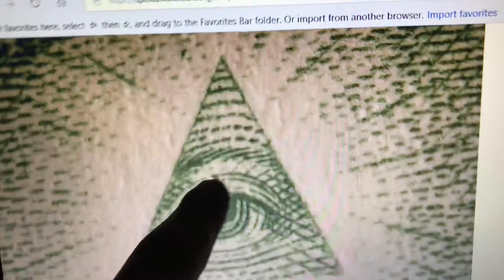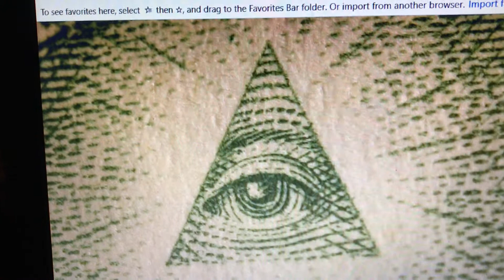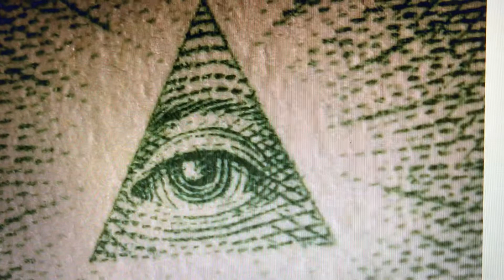"Keeping an eye on the New World Order" - Double meanings and compromised Integrity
Double meaning of the catch phrase of The Conspiracy Show with Richard Syrett